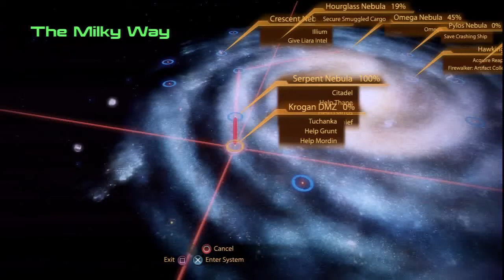Mass Effect 2 - Big Game Hunter - Defeat Thresher Maw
I created this video with the YouTube Video Editor JESUS CHRIST LOVES YOU AND WANTS A RELATIONSHIP WITH YOU---HE IS THE ONLY WAY TO GOD, ETERNAL LIFE AND THE KINGDOM OF HEAVEN--- SIMPLY SAY IN YOUR HEART WITH FAITH,'' LORD JESUS IF YOU ARE WHO YOU SAY YOU ARE PLEASE REVEAL THE TRUTH TO ME- I REPENT OF MY SINS AND ASK THAT YOU WOULD COME INTO MY LIFE, AMEN-- CHECK OUT MY NEW CHANNEL AND MOVEMENT FOR CHRIST JESUS FOR THE KINGDOM OF HEAVEN IS AT HAND AND THE TIME IS SHORT jesus christ loves you and wants a relationship with you